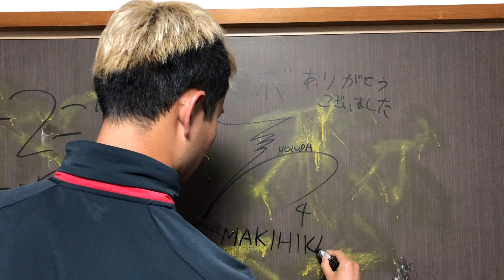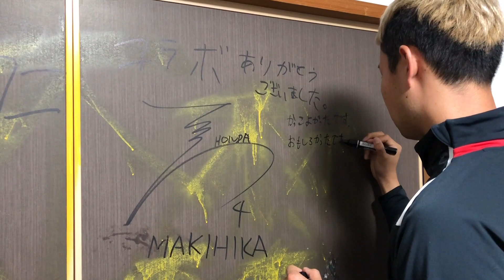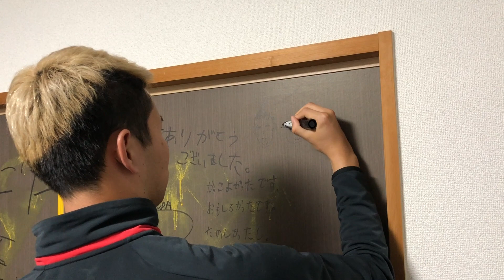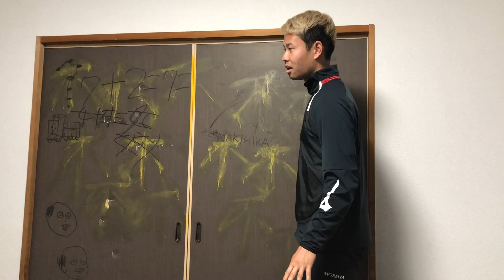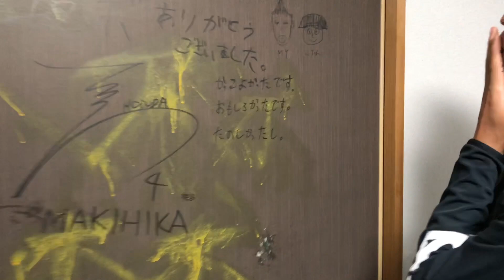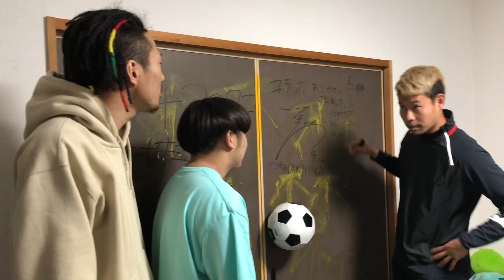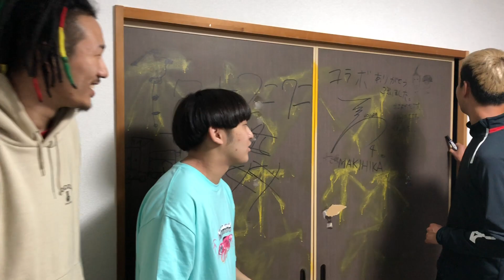友達の家の壁に勝手に落書きしてゴールぶち込んでみた【ドッキリ】